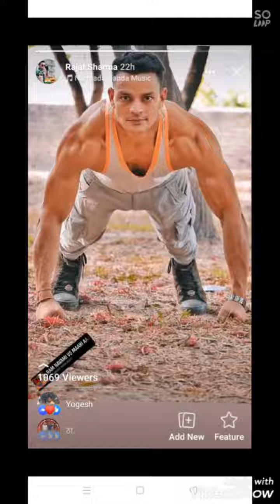, आज बन के तैयार huaa h waight lift 80kg..ka ...in border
@panditrajatGautam. @RansEntertainment @gymbody @desigymfitness @VipinYadav. Desi 🔥 mehnat desi body